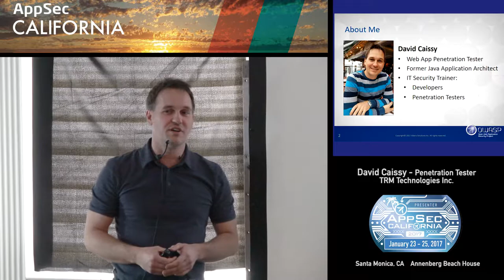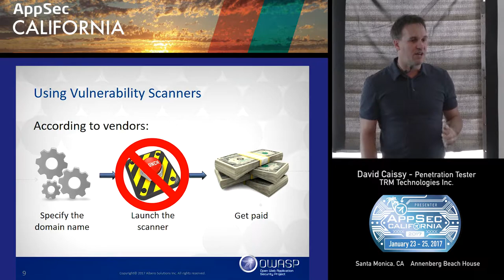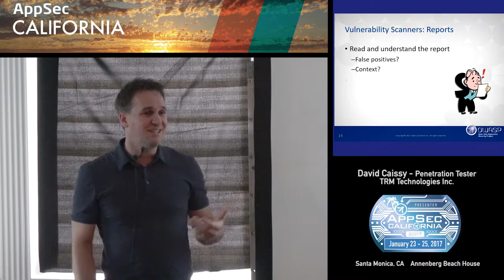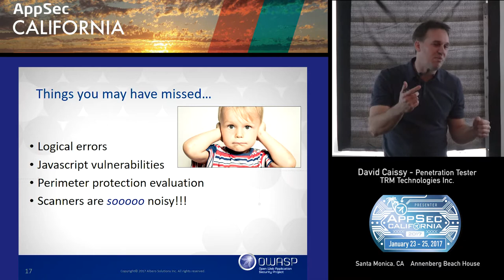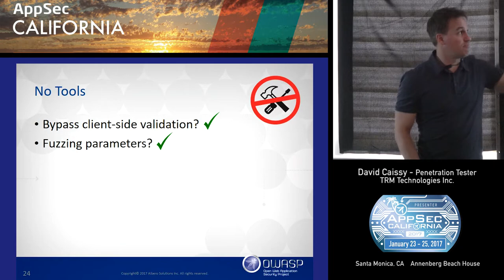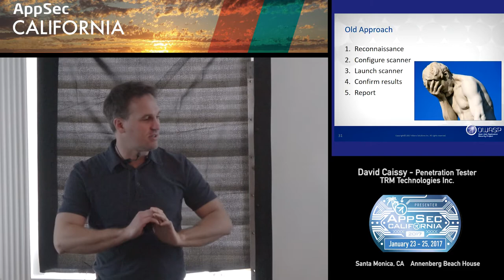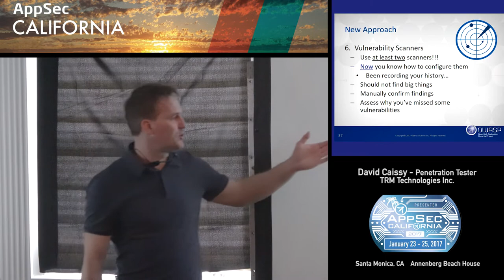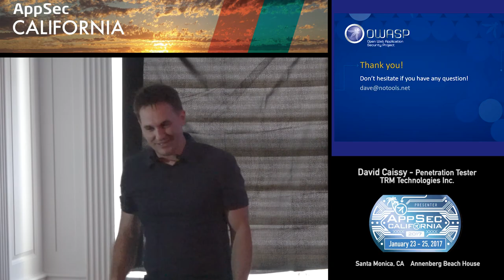APPSEC CA 2017 A Hybrid Approach for Web App Penetration Testing - David Caissy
A Hybrid Approach for Web App Penetration Testing
David Caissy
 TRM Technologies Inc.
Penetration Tester
Ottawa, Ontario, Canada
Websitetrm.ca
David Caissy is a web application penetration tester with in-depth developer and IT Security background spanning over 16 years. He has extensive experience in conducting vulnerability assessments and penetration tests as well as providing training globally, amongst numerous other teaching engagements. He has worked for a central bank, the Department of National Defense, various government agencies and private companies. David has been teaching web application security in colleges, conferences and for many government agencies over the last decade.